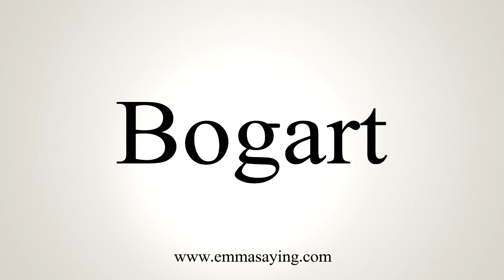How To Say Bogart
Learn how to say Bogart with EmmaSaying free pronunciation tutorials.